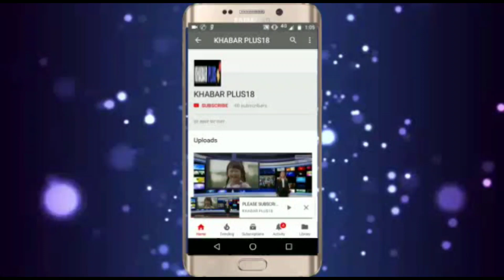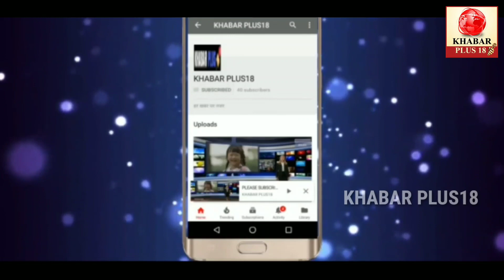मुस्लिम समझ दफनाया वह निकला हिन्दू..?He was buried as a Muslim and turned out to be a Hindu ..?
जिसे मुस्लिम समझ कब्र में दफनाया गया वह निकला हिन्दू...
मृतक महावीर के शव को कब्र से निकाल किया अंतिम संस्कार...
 जिस लावारिश युवक की लाश को मुस्लिम समझकर कब्र में दफना दिया गया था वह हिन्दू निकला तो सबके होश उड़ गए,व्हाटसप पर मैजेस देखकर परिजनों ने लगाई पुलिस से गुहार ओर उसके बाद मृतक के शव को पुलिस और मेडिकल टीम ने कब्रिस्तान पंहुचकर कब्र से बाहर निकाल कर मृतक महावीर परिजनों को सुपर्द किया जिसे लेकर बाद में परिजन अपने घर पंहुचे ओर हिन्दू रीति रिवाज से उसका अंतिम संस्कार किया गया,इस मामले को लेकर सुबह पुलिस अधिकारियों से मृतक के परिजनो ने कब्र से शव निकाल कर सुपर्द करने की गुहार लगाई थी।
टोंक शहर में गांधी पार्क के पास एक पेट्रोल पंप के पास गंभीर बीमार अवस्था मे एक लावारिश युवक मिला था जिसे पुलिस की सहायता से इलाज के लिए टोंक के सआदत अस्पताल में भर्ती करवाया गया था और उपचार के दौरान उसकी मौत हो गई थी और दो दिन बाद उसे लावारिस मानकर पुलिस ने मुस्लिम समुदाय का समझ कर दफनाने को मुस्लिम समाज के लोगो के सुपर्द कर दिया था जिसे बाद में पटेल सर्किल के पास कब्रिस्तान में दफना दिया गया था। दफनाने के चैबीस घंटें बाद परिजनों ने उसकी पहचान महावीर तेली निवासी पुरानी टोंक के रूप में की है। जिसके बाद परिजनों ने जिला प्रशासन से मृतक का हिन्दु रितिरिवाज से दाह संस्कार करने की मांग की। दोनों समुदाय के लोगों से बात कर दफनाए गए मृतक का शव निकाल कर परिजनों के सुपूर्द कर दिया गया।